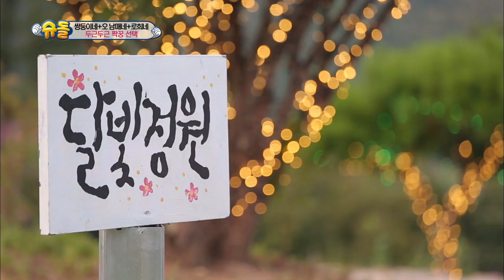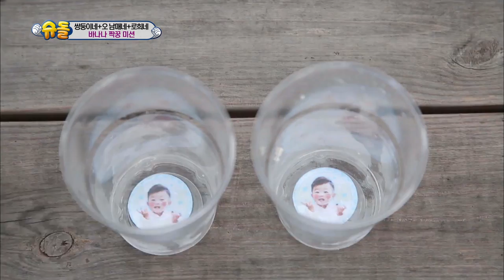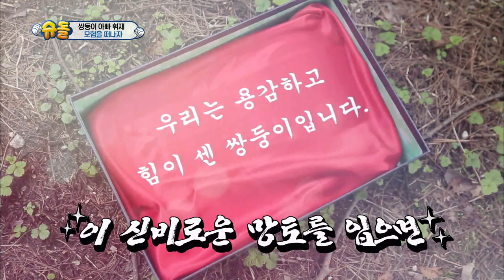The Return of Superman | 슈퍼맨이 돌아왔다 - Ep.145 [ENG / 2016.09.04]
- Ep.145 : [Courage Brings Happiness] Soeul and Daeul visit a magical school that teaches them how to be brave. Hwijae tries to teach the twins how to help and protect their neighbors by assigning them a mission. Rohee and Moa get their hair done by Taeyoung. Sua, Seola and Sian get a difficult task from their dad.